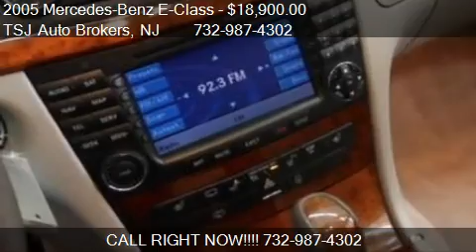2005 Mercedes-Benz E-Class E500 4MATIC for sale in Lakewood,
This 2005 Mercedes-Benz E-Class E500 4MATIC is for sale in Lakewood, NJ 08701 at TSJ Auto Brokers.
Engine: 8-Cylinder V8 5L SOHC
Transmission: Automatic
Color: designo Silver Metallic
Mileage: 62614
Contact TSJ Auto Brokers 1210 route 88 Lakewood, NJ 08701 to test drive this 2005 Mercedes-Benz E-Class E500 4MATIC today.